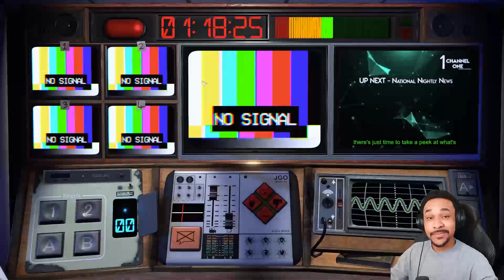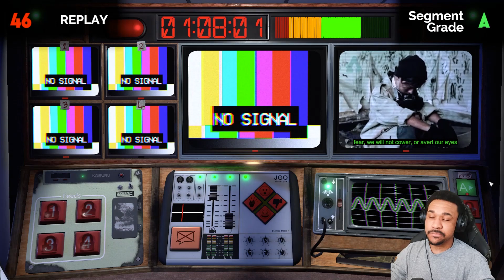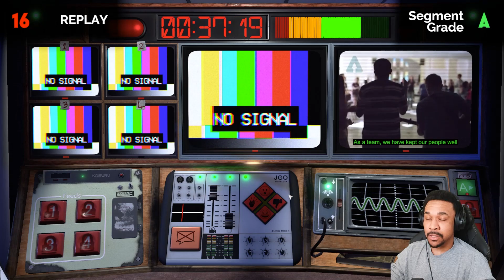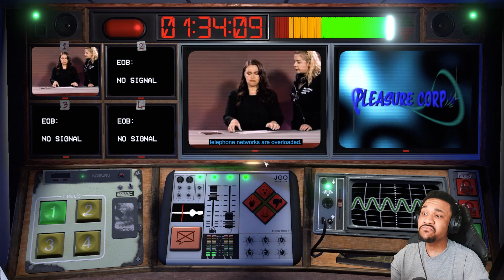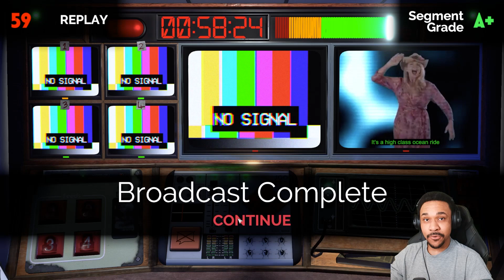Five Nights at Fake News - Not For Broadcast Ep 7 - The.Pressure.Is.Rising.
Playing through The official release of Not For Broadcast! I'm really enjoying the mechanics. They remind me of Five Nights at Freddy's. The Horror is how well you can complete the scene.